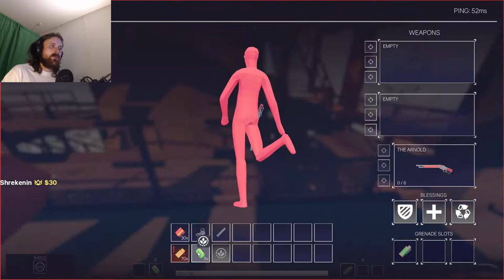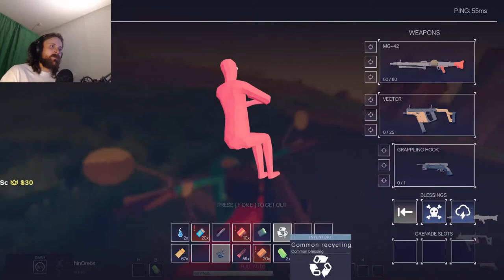Forsen plays Totally Accurate Battlegrounds with Stream Snipers! - Part 12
Original VOD: [vod deleted]
Original Title: E3 and shit!
Stream Date: 15/6/2021
Stream Duration: 5:54:01

Grab your balloon crossbow and trusty inflatable hammer, because things are about to get wobbly! Be the last weirdo standing in the world-leading physics-based Battle Royale game.
General
Format : MPEG-4
Format profile : Base Media
Codec ID : isom (isom/iso2/avc1/mp41)
File size : 15.3 GiB
Duration : 5 h 54 min
Overall bit rate mode : Variable
Overall bit rate : 6 180 kb/s
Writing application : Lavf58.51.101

ID : 1
Format : AVC
Format/Info : Advanced Video Codec
Format profile : High@L4.2
Format settings : CABAC / 4 Ref Frames
Format settings, CABAC : Yes
Format settings, GOP : M=3, N=120
Codec ID : avc1
Codec ID/Info : Advanced Video Coding
Bit rate mode : Constant
Bit rate : 6 000 kb/s
Width : 1 920 pixels
Height : 1 080 pixels
Frame rate mode : Variable
Frame rate : 60.000 FPS
Minimum frame rate : 0.438 FPS
Maximum frame rate : 62.500 FPS
Color space : YUV
Bit depth : 8 bits
Scan type : Progressive
Bits/(Pixel*Frame) : 0.048
Stream size : 14.8 GiB (97%)
Color range : Full
Color primaries : BT.709
Transfer characteristics : BT.709
Matrix coefficients : BT.709
mdhd_Duration : 21240518
Codec configuration box : avcC

Audio
ID : 2
Format : AAC LC
Format/Info : Advanced Audio Codec Low Complexity
Codec ID : mp4a-40-2
Bit rate mode : Variable
Bit rate : 161 kb/s
Maximum bit rate : 163 kb/s
Channel(s) : 2 channels
Channel layout : L R
Sampling rate : 48.0 kHz
Frame rate : 46.875 FPS (1024 SPF)
Compression mode : Lossy
Stream size : 407 MiB (3%)
Default : Yes
Alternate group : 1